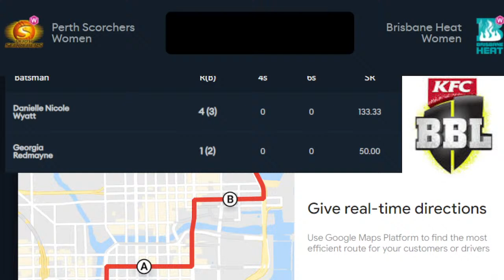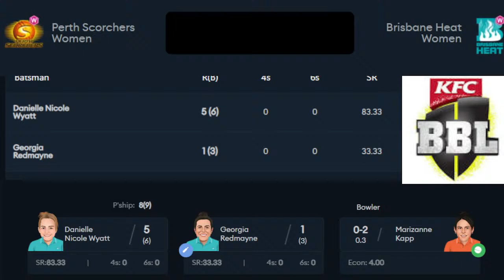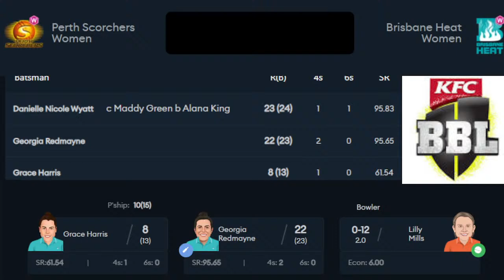🔴Live: PRSW vs BRHW Match Live । Women's Big Bash League 2022 । BBL 2022 । live Commentary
Perth Scorchers Women  vs  Brisbane Heat Women Match Live
PRSW vs BRHW Match Live
BRHW vs PRSW Match Live
Women's Big Bash League 2022
Women BBL Live Coverage

Brisbane Heat Women Playing XI: Danielle Nicole Wyatt, Georgia Redmayne (wk), Grace Harris, Georgia Voll, Amelia Kerr, Laura May Kimmince, Charli Knott, Jess Jonassen (c), Pooja Vastrakar, Nicola Hancock, Courtney Grace Sippel

Perth Scorchers Women Playing XI: Sophie Devine (c), Beth Mooney (wk), Chloe Piparo, Maddy Green, Marizanne Kapp, Mathilda Carmichael, Amy Louise Edgar, Alana King, Piepa Cleary, Lilly Mills, Taneale Peschel

Perth Scorchers Women vs Brisbane Heat Women Match Highlights
Perth Scorchers Women live Match Today,
Brisbane Heat Women Team Match Live,
Perth Scorchers Women vs Brisbane Heat Women 2022 Live Streaming
Perth Scorchers Women vs Brisbane Heat Women 2022 Live Telecast,
Perth Scorchers Women vs Brisbane Heat Women Live,
Perth Scorchers Women vs Brisbane Heat Women Live Telecast,
Perth Scorchers Women vs Brisbane Heat Women Live channel,
Perth Scorchers Women vs Brisbane Heat Women Live Broadcast,
Perth Scorchers Women vs Brisbane Heat Women 2022 Live Broadcast Channel
IND vs ZIM 2022 Live Match
IND vs ZIM 2022 Live
Perth Scorchers Women vs Brisbane Heat Women 2022 Live Telecast in YouTube
Brisbane Heat Women vs Perth Scorchers Women 2022 Live TV in India
Brisbane Heat Women vs Perth Scorchers Women 2022 Live Channel
Brisbane Heat Women vs Perth Scorchers Women Live,
Brisbane Heat Women vs Perth Scorchers Women 2022 Live Streaming in
Brisbane Heat Women vs Perth Scorchers Women 2022 Live in India
Brisbane Heat Women vs Perth Scorchers Women 2022 Live
BBL Women Point table